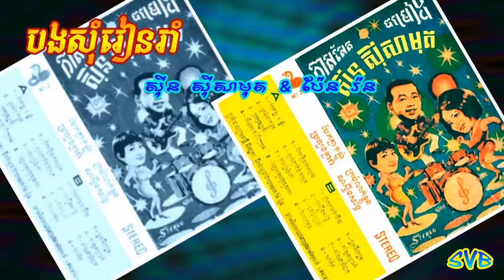Bong Som Rean Rom / បងសុំរៀនរាំ - ស៊ីន ស៊ីសាមុត & ប៉ែន រ៉ន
កាស្សែតចម្រៀងពស់មាស ទី២